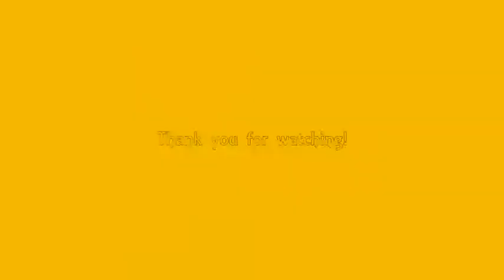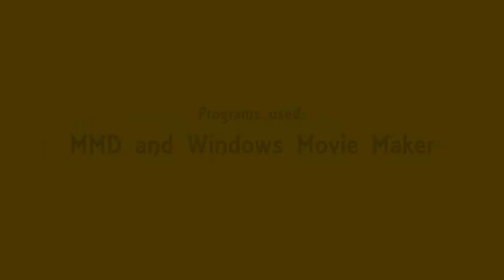Monique Germaine - Yellow! [MMD]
Here's a new video for you.  This is the second time I've done MME Effects.  This time we have Music Notes falling down, which is awesome!  Anyway, I hope you enjoy this video.  This is Yellow from Miku Hatsune!